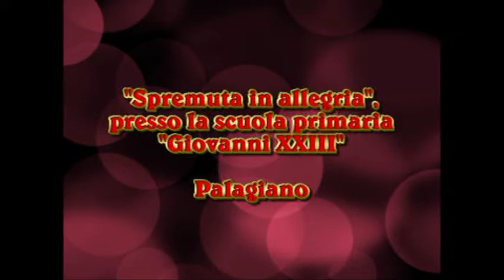Spremuta in Allegria a Palagiano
Manifestazione "Spremuta in allegria", presso la scuola primaria "Giovanni XXIII". Durante la manifestazione, gli alunni hanno consumato arance palagianesi.